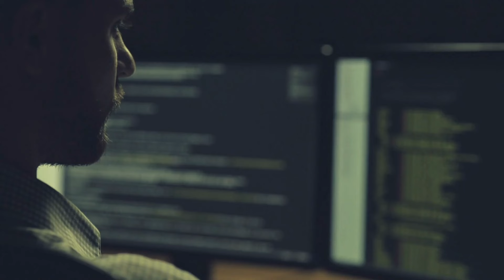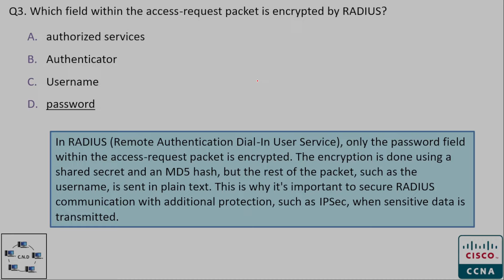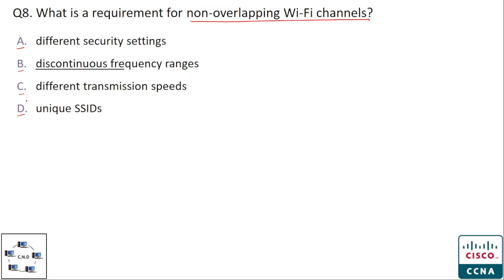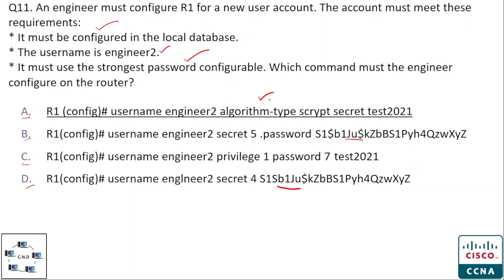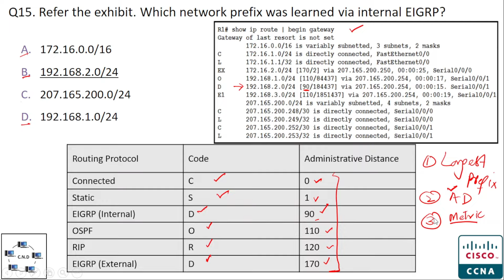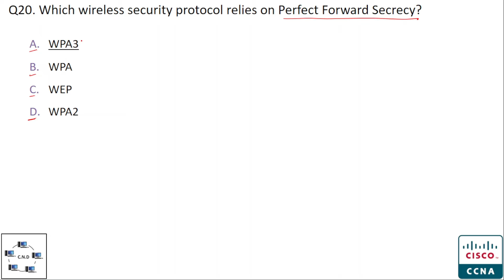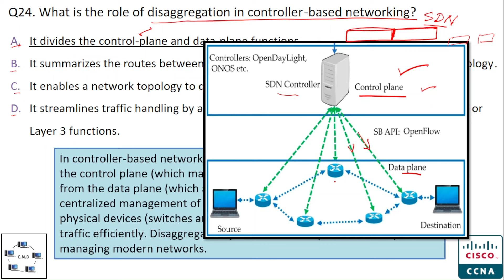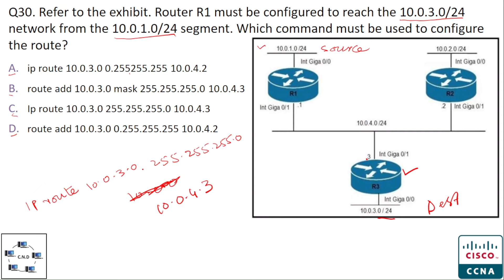CCNA 200-301 Exam Questions 2025 Part-9 | Practice Exam Questions and Expert Insights | Pass CCNA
This video covers CCNA 200-301 Exam Questions and Answers and will help you prepare for and pass the CISCO CCNA 200 301 Certification exam. This video describes and explains 30 CCNA Exam Questions and Answers.
The video will help you learn the Network fundamentals and pass the CCNA exam. The 200-301 questions measure your ability to describe CISCO network concepts and administer Cisco network services and network fundamentals. The CCNA 200-301 Certification exam requires a passing score of 825 out of 1000 and has an exam cost of 300 USD.

CCNA Jobs
200-301 exam questions
200-301 exam practice questions
200-301 certification practice test
CCNA full course
CCNA 200-301 exam questions
CCNA 200-301
200-301 dumps
Cisco network Administrator
200 301 sample questions
300-201
200-301 exam 2025
200-301 exam 2024 question
ccna interview questions
ccna Exam Questions 2024
ccna Exam Questions2025
ccnaexam2025
ccna exam2024
ccna updated questions
ccna Exam Prep
ccna dumps
ccna ExamQuestions2025
ccna exam 2025
Network Concept Questions
Network Administrator
CCNA Real Exam Questions
CCNA exam2 025
CCNA exam question
pass CCNA in 1hrs
200-301 questions
CCNA 200-301 exam
200-301 updated questions